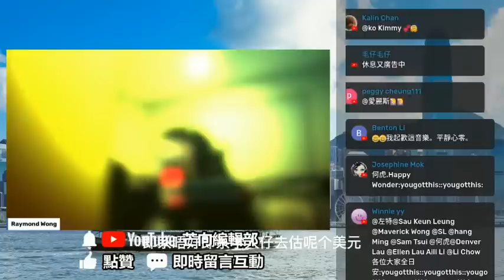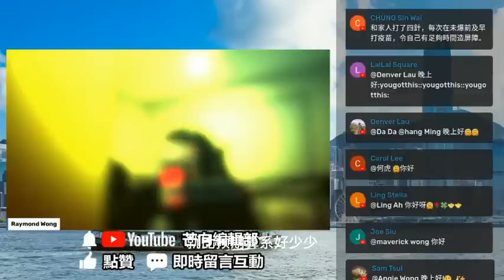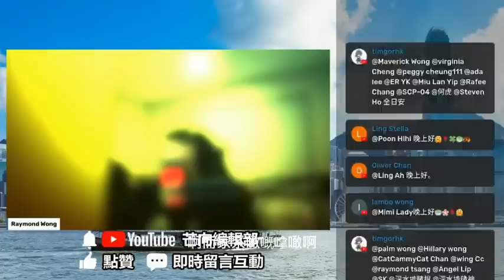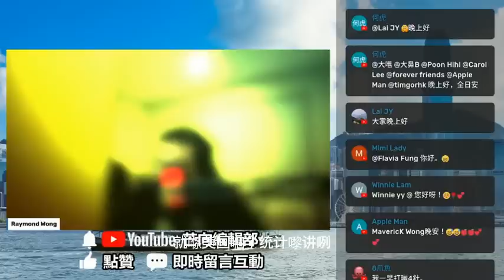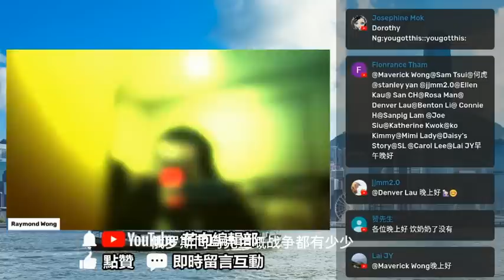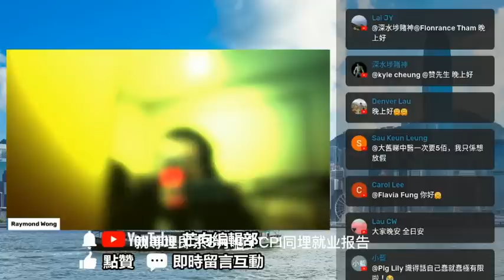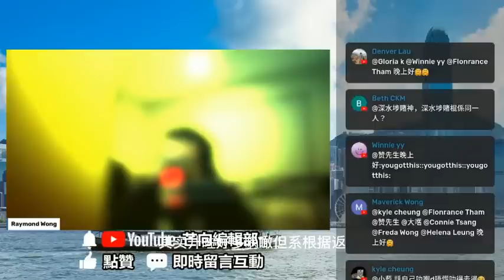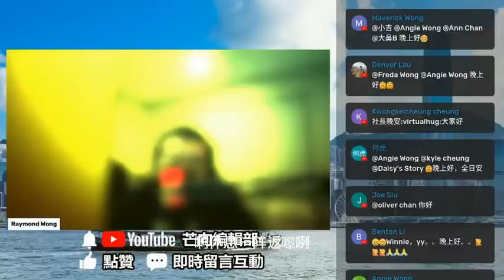20220811J 美國發佈最新通脹數字